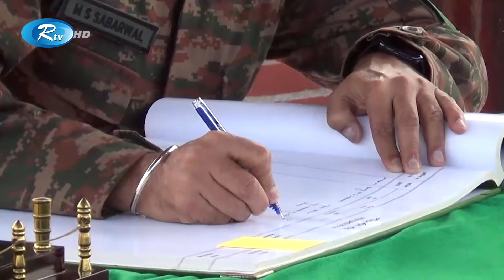সাভার শহীদদের শ্রদ্ধায় বিশ্বের ১১টি দেশের সেনাবাহিনীরা | Savar | Rtv News